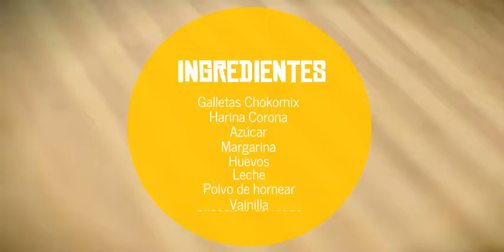Ponqué de vainilla decorado con Festival Chocomix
Para tardes llenas de diversión con Festival